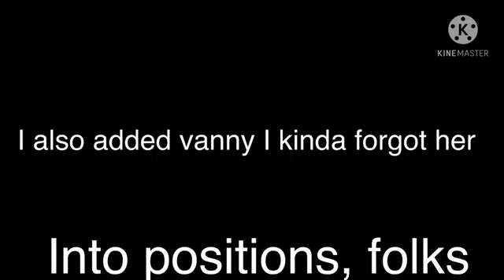Aftons vanny react to the security breach trailer I swear this is the last time 1